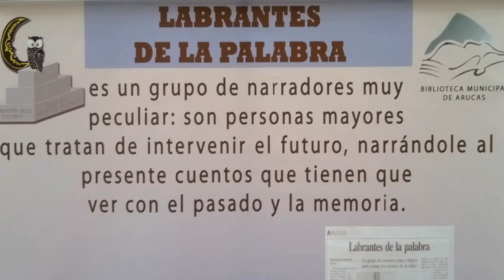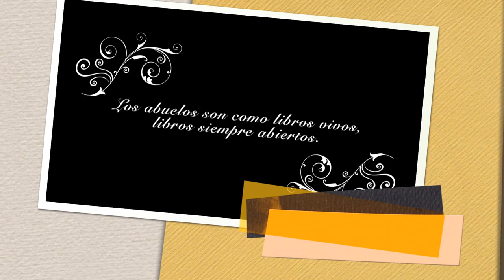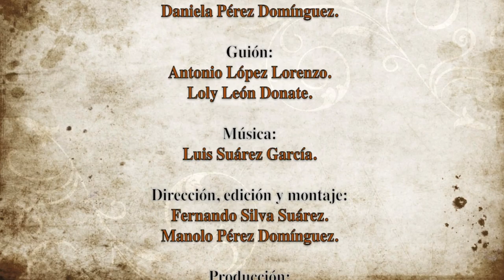Yaiza y los libros vivos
En este vídeo mostramos la incidencia en la población infantil escolar de nuestro municipio del proyecto "El círculo de la palabra", para el cual contamos con la colaboración de la Asociación Cultural "Labrantes de la palabra", un grupo de mayores vinculado a la biblioteca cuya principal labor es realizar sesiones de cuentos en los colegios, bibliotecas y centros socio-culturales.
El proyecto "El círculo de la palabra" ha servido para propiciar el encuentro intergeneracional, estimular la recuperación de la memoria personal y familiar y mejorar la expresión oral y la capacidad de escucha de los niños y niñas.
Lleva cuatro años desarrollándose en los centros educativos del municipio de Arucas. Este último curso escolar  han sido 8 los centros educativos que se han beneficiado de esta propuesta de la biblioteca municipal, en la que han participado más de 500 niños y niñas del segundo y tercer ciclo de primaria.